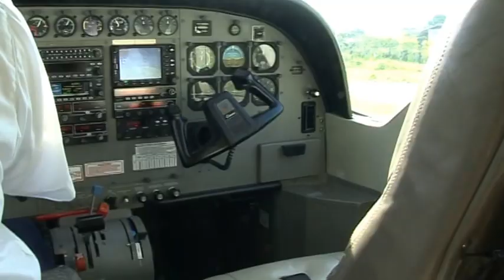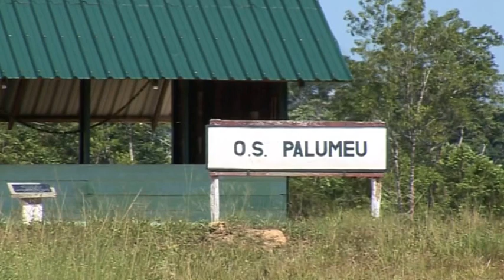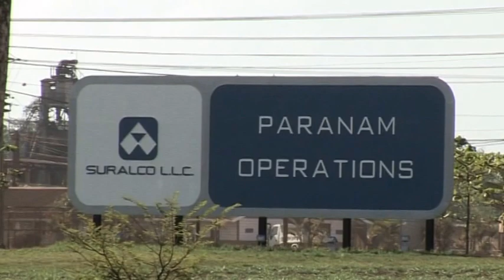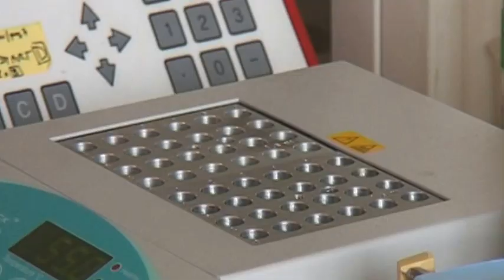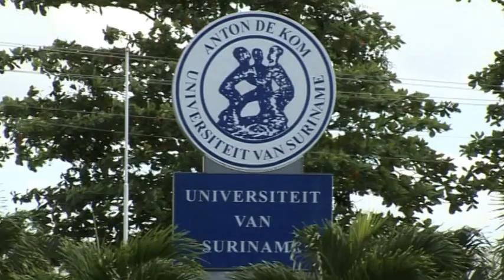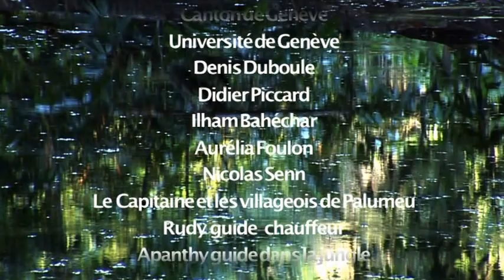Les poissons des Guyanes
Un film de Juan Montoya, chercheur au Département de zoologie et biologie animal à l'UNIGE.
Réalisé par Slim Chraïti